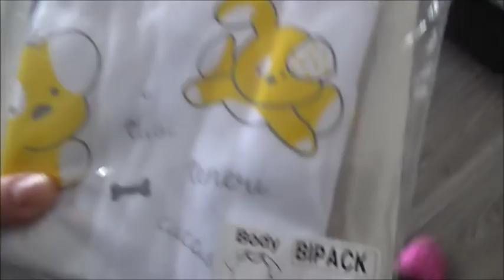FIOCCO ROSA O AZZURRO? // Vi svelo il suo nome // VLOG // Robertina